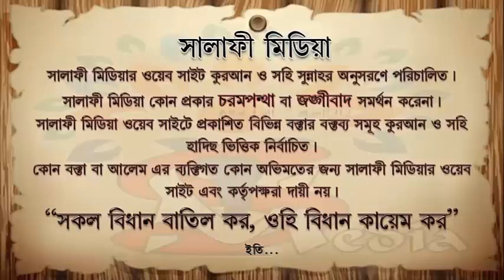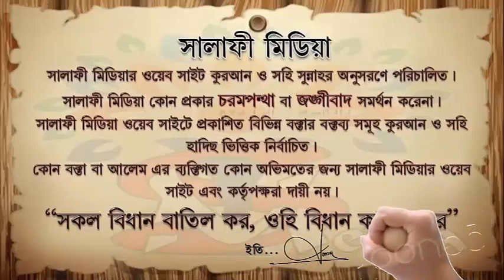শিশুর আক্বীকার দিন অন্যদেরও মাথা মুন্ডন করা ঠিক কিনা ᴴᴰ শাইখ আব্দুল্লাহ খান হাফিঃ